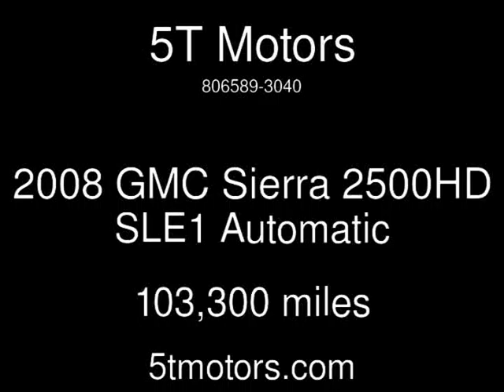2008 GMC Sierra 2500HD SLE1 Used Cars - Hale Center,TX - 2014-08-14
See more details about this used car This 2008 GMC Sierra 2500HD SLE1 with 103,300 miles is for sale at 5T Motors.